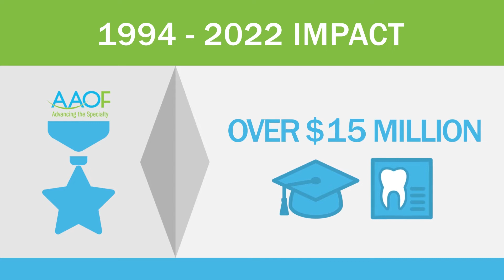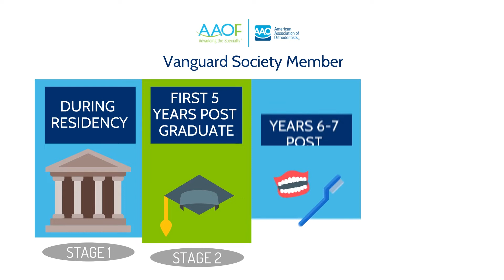2022 Resident Opportunities Video